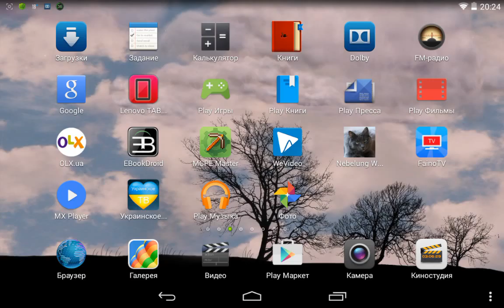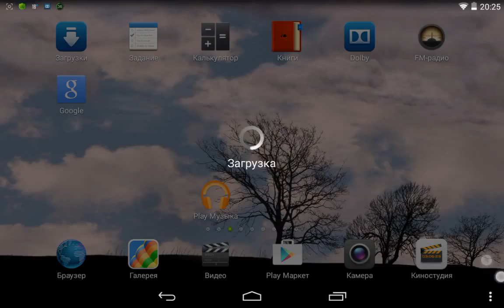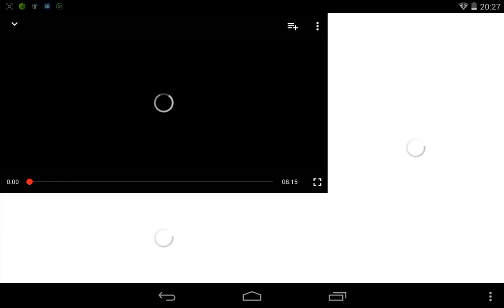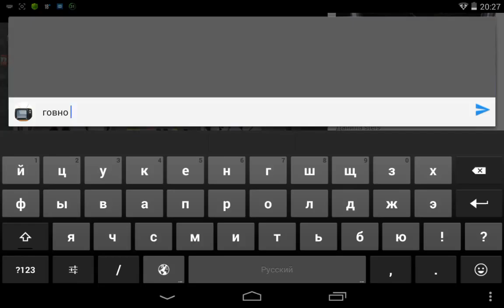Играю по сети в маинкрафт на андроид( смешная озвучка).2 часть.